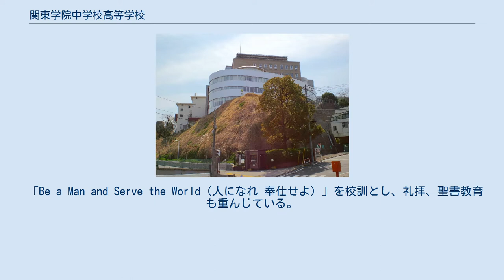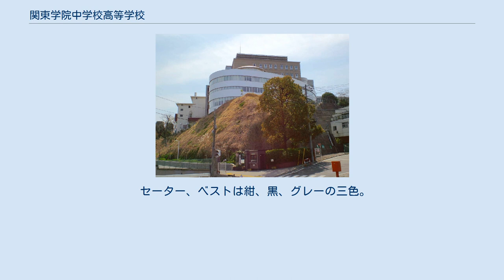関東学院中学校高等学校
関東学院中学校高等学校（かんとうがくいんちゅうがっこうこうとうがっこう）は、神奈川県横浜市南区三春台4番地にある私立中学校・高等学校。
 横浜バプテスト神学校が起源の完全中高一貫校。
高等学校の入学者一般募集は1990年を最後に行われていない。
 「Be a Man and Serve the World（人になれ 奉仕せよ）」を校訓とし、礼拝、聖書教育も重んじている。
 高等学校卒業後は、ほとんどの卒業生が大学や専門学校に進学する。
系列大学である関東学院大学への進学数は多くはない。
 また、中学卒業後、関東学院高等学校以外の高校に進学する学生も若干名存在している。
 これには、学力レベルや生活態度などが高等学校に進学できるレベルにないと判定され、やむを得ず外部の高校を受験して進学する「ドロップアウト型」のケースと、よりレベルの高い高校を志望し、そこに受験して合格し、進学するという「上位志向型」のケースの2通りがある。
 1985年当時、中学だけでは定員が確保できず高校からの募集も行っており、制服の変更や、英語教科書にプログレスを採用するなどして低迷化の歯止めを図った。
 2000年前後に東京大学合格者を出す進学校として数年だけ復活したが「ゆとり教育」週制を公立学校並みに取り入れたため進学実績は1985年当時に逆戻りし、志願者の大幅減となった。
志願者減に歯止めをかけるため2008年度から週6日制に戻している。
2018年度から二期生になり授業時間の増加、英会話教室ベルリッツ・ジャパンと連携したベルリッツ・メソッドによる、外国人講師による英語のみを用いた総合的学習の授業も加わった。
特に女子の制服は全国的にもチェック柄のスカート・エンブレムがはやり始めた最初の頃に採用され、採用当時は首都圏でも現在のような制服は数校しかなかった（チェック柄については二期会委員でもある金子隆一教諭などがデザイン選定）。
 中学生女子は赤のリボンに赤チェックのスカート、高校女子は緑のリボンに緑チェックのスカート。
 中学男子は赤ネクタイ、高校男子は紺のネクタイ（校章入り）全校男子紺のスラックス。
 セーター、ベストは紺、黒、グレーの三色。